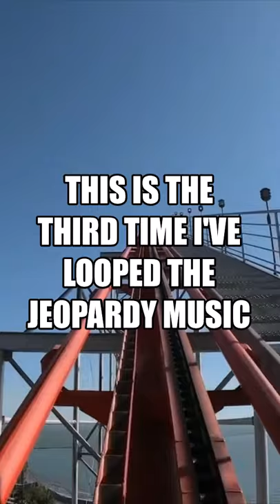Magnum XL-200 Lift Hill Be Like...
Magnum XL-200 at Cedar Point was the first hyper coaster in the world and has a very long chain lift. This thing is slow, so I'm going to make fun of it!